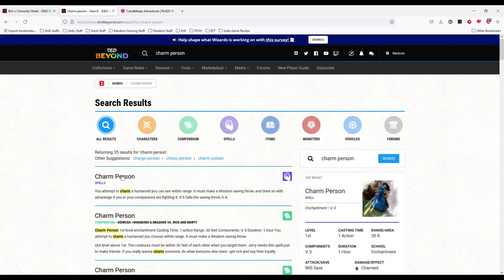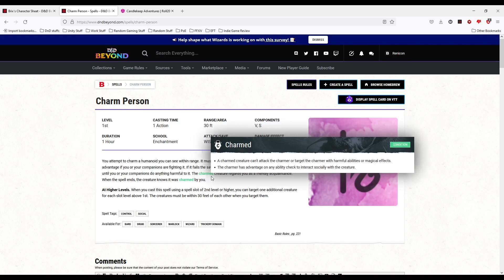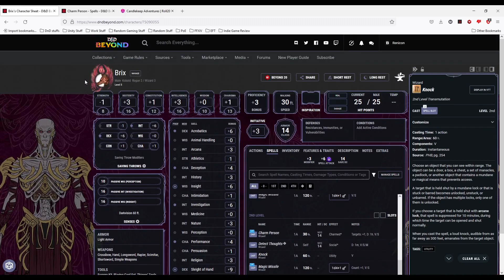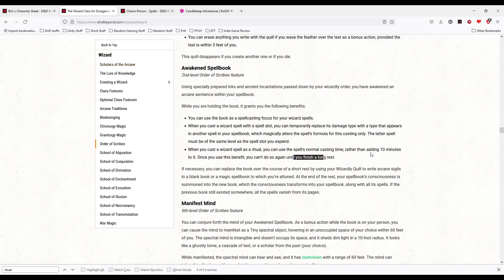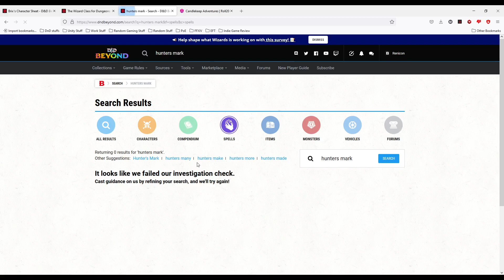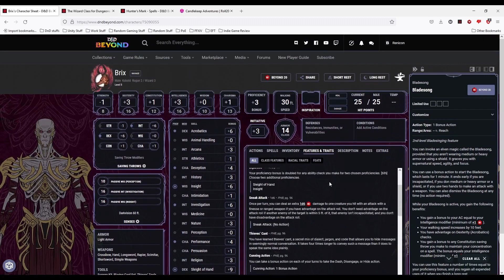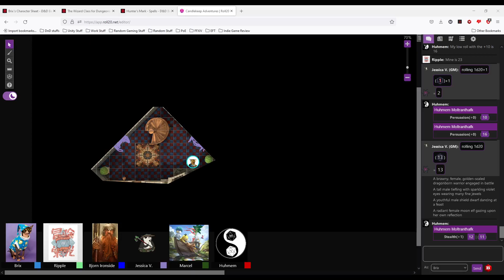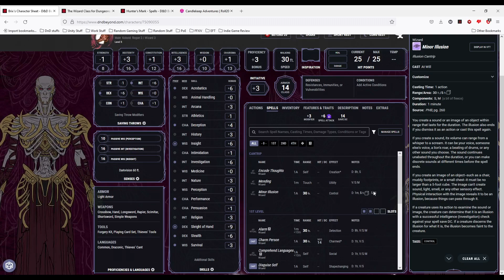Candlekeep Mysteries Part 3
Our DnD group's first sessions in Candlekeep!